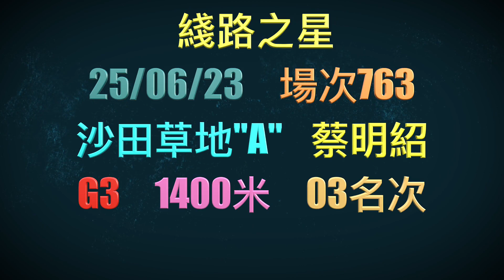賽馬貼士 24-9-2023 會員貼士中2W2P過關 章老師上次中61倍二重彩 伍鵬志精兵出擊要睇實